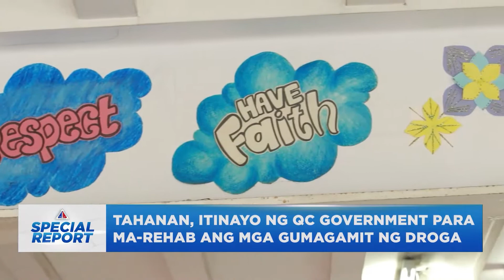QC Special Report - QC Anti-Drug Abuse Advisory Council (QCADAAC)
Isa sa mga malaking suliranin ng ating bansa ang droga. Para puksain ito, kabi-kabila ang programa ng ating lokal na pamahalaan sa pangunguna ng QC Anti-Drug Abuse Advisory Council (QCADAAC) na pinamumunuan ni Vice Mayor Gian Sotto. Isa ang TAHANAN sa naging tugon ng lokal na pamahalaan para tulungan ang mga nalulong sa bisyo.

Tunghayan ang ating Special Report.